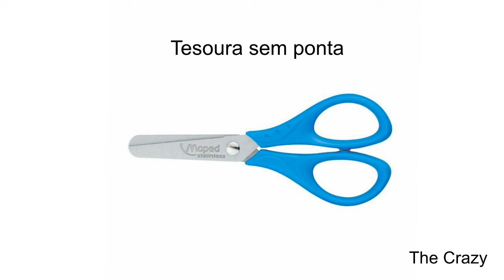Como fazer um bilboquê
Olá pessoal sejam bem vindos ao meu  canal, neste vídeo vou ensinar a vocês como fazer um bilboquê, o famoso brinquedo do chaves.

Materiais: Garrafa pet de 2 litros
                   Desodorante roll on
                   Barbante
                   Super Cola

ferramentas: Tesoura sem Ponta
                        Furador